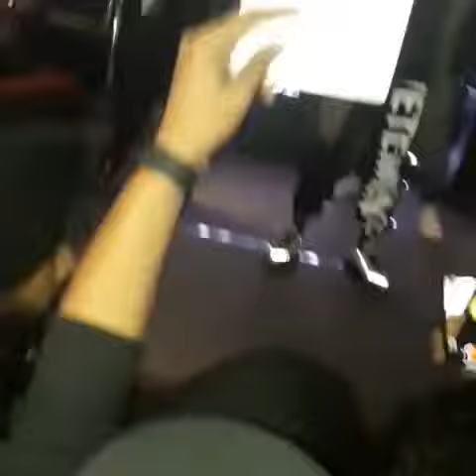BOHEMIA Amazing Entry in Chandigarh TGI FRIDAY..